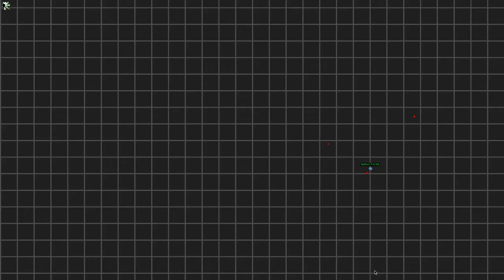IsolationCraft [11] - ENDER PREPARATIONS!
Welcome to IsolationCraft. if you have any tips and tricks about this modpack, feel free to let me know and I'll give you a shoutout if I use your suggestion.

THE SEED FOR THIS WORLD IS 52144735

If you want to have a go at this modpack, first download the twitch app then browse the Minecraft modpacks and install the Roguelike Adventures and Dungeons pack